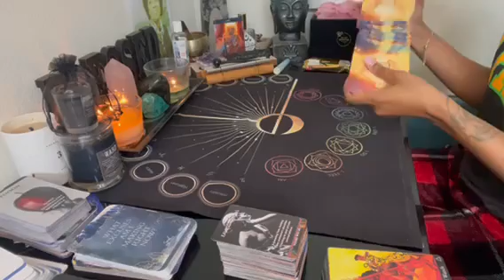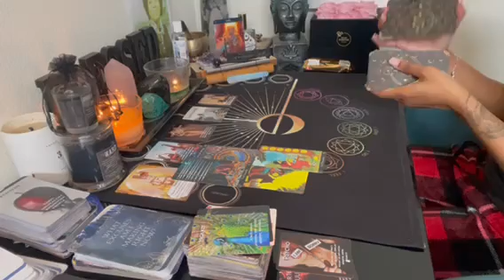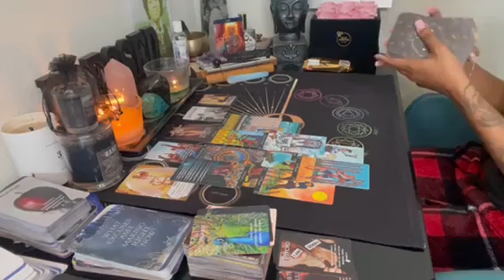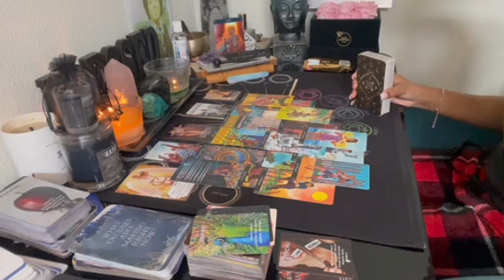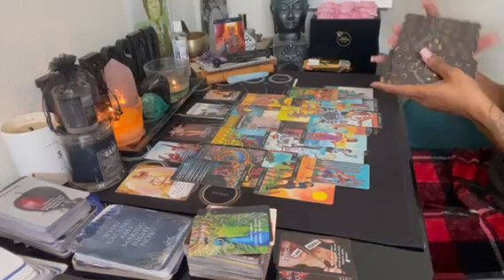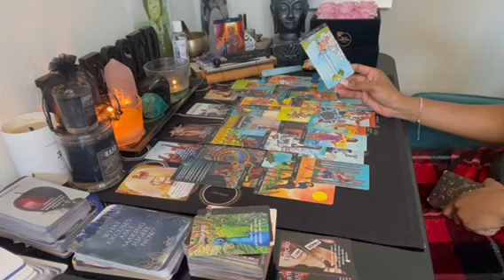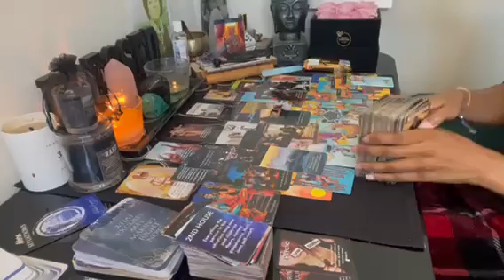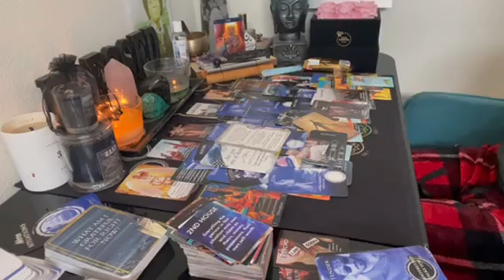Leo ♌️ The great pretender 🤣 it’s all coming out. A FRAUDULENT clown 🤡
Decks Used In this reading:

* The in2it angel oracle deck by Kimberly fisher
* Soul truth Self-awareness card deck By Brianne Hovey
* What’s the teaspill & Teacup deck (Combined) by Starryeyedtarot777
* Spiritual instinct by spiritualInstincts (Etsy)
* Situations & more situations (Combined) by Inuitive Envisions 1111